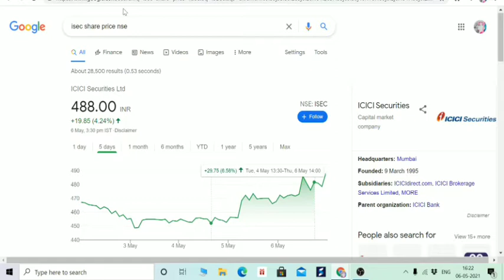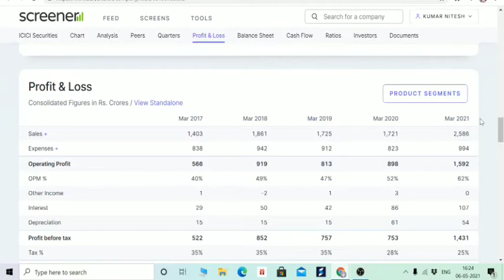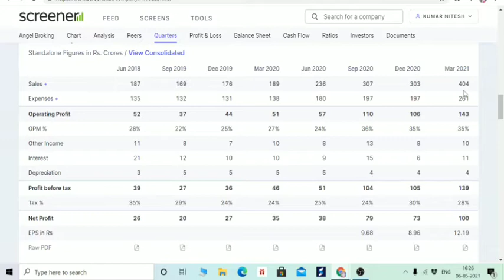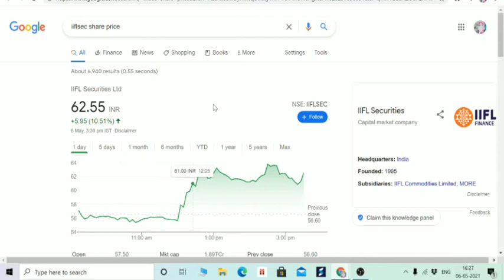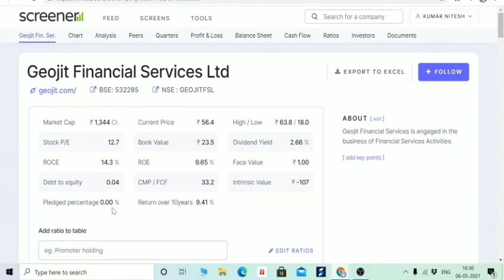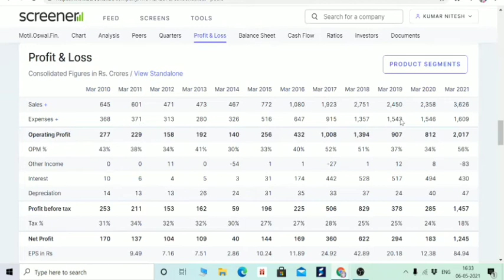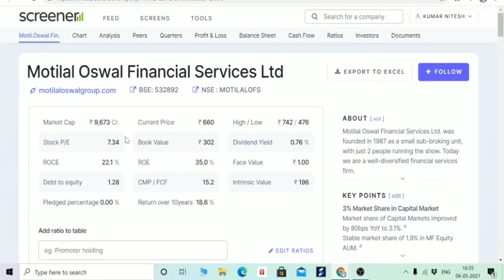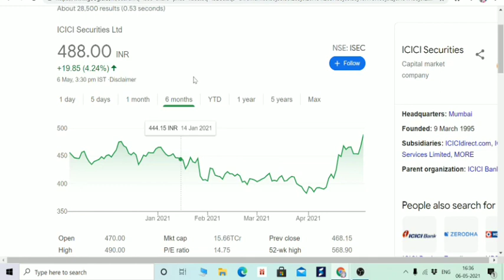ICICI SECURITIES, IIFL SECURITIES, GEOJIT SECURITIES, ANGEL BROKING, MOTILAL OSWAL WHICH ONE IS GOOD